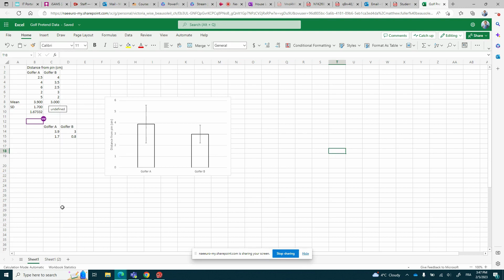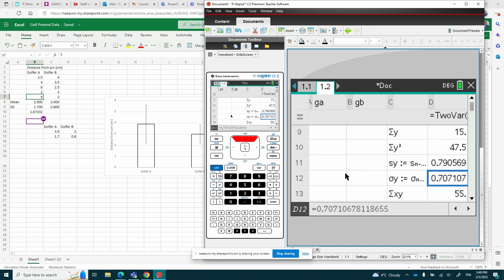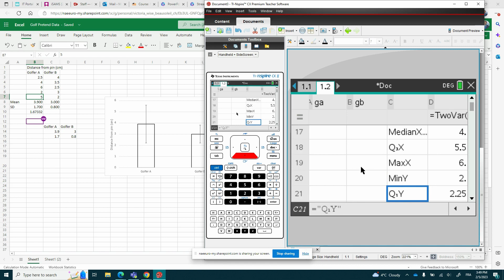IB SEHS - Using your GDC (TI-Nspire) to calculate means and standard deviation (Topic 6)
IB Sport, Exercise and Health Sciences
Quick guide on how to use your GDC to calculate means and standard deviation.
Perfect for Topic 6 and your Internal Assessment (IA)